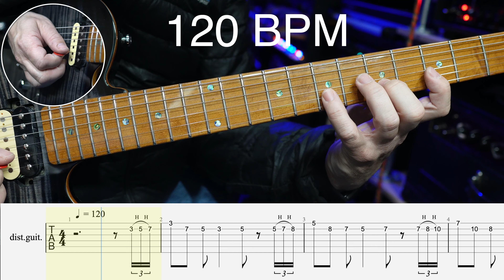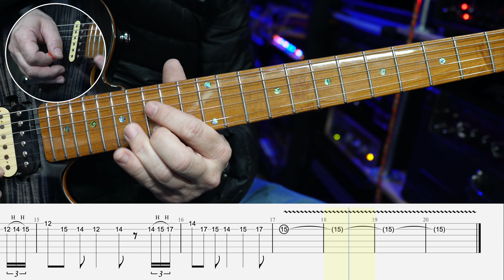Lesson 170 - Try This Triplety Legato Goodness in D Major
Hello!!

Mixing a diverse range of rhythms into your phrasing is one of the best ways to create interesting parts and solos. It also provides a way of breaking up scales into catchy licks that still retain the familiarity of stock-standard scale runs.

This lesson is in D major (D minor tomorrow) and takes you from one end of the fretboard to the other on the high B & E strings.

Have a go and let me know what you think.

Dom :-)